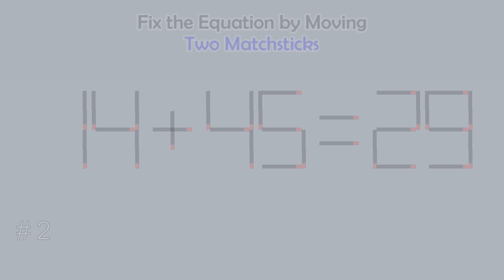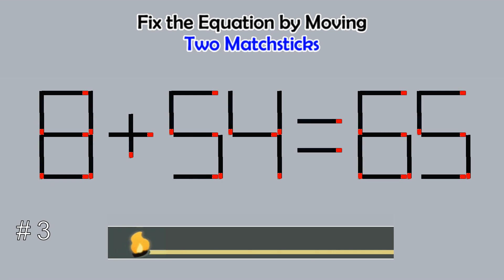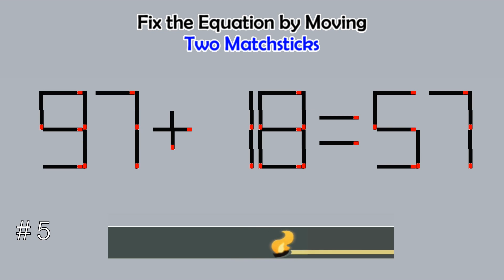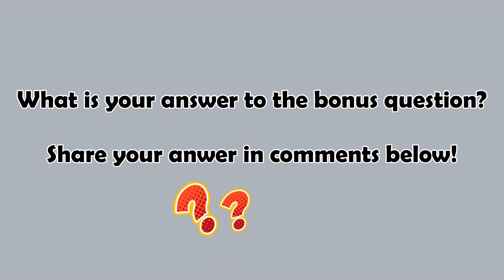Matchstick Studio # | Fix the math equation by moving one or two matchsticks |Logic puzzles